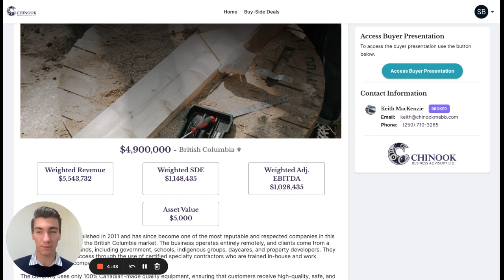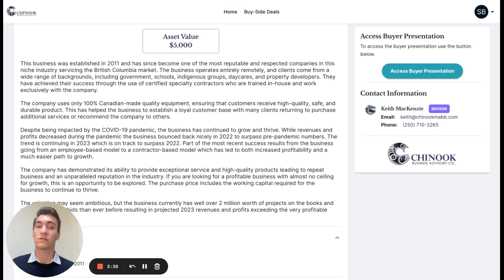For Sale: Industry Leading Specialized Supply and Install Business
This business was established in 2011 and has since become one of the most reputable and respected companies in this niche industry servicing the British Columbia market. The business operates entirely remotely, and clients come from a wide range of backgrounds, including government, schools, indigenous groups, daycares, and property developers. They have achieved their success through the use of certified specialty contractors who are trained in-house and work exclusively with the company.

Chinook Business Advisory is a full-service business brokerage based in Western Canada, focused on helping business owners through a major transition in their life.

We care about helping people. Let our experience be your guide.